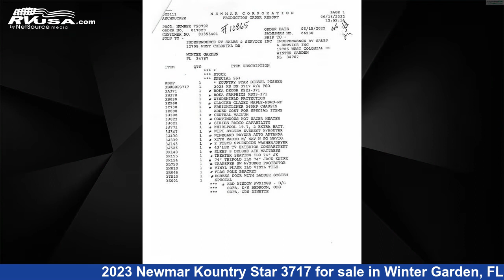Amazing 2023 Newmar Kountry Star 3717 Class A RV For Sale in Winter Garden, FL | RVUSA.com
This 2023 Newmar Kountry Star 3717 is a Class A RV. It is located in Winter Garden, FL 34787 and is offered for sale by Independence RV Sales. This New Newmar Is 37' 10" in length and features 3 slideouts, a Roka Decor | Glacier Glazed Maple Hardwood-MF interior, sleeps 2, Auxiliary Battery, Smoke Detector, TV Antenna, Awning, Skylight, TV, External Shower, Stove Top Burner, CO Detector, LP Detector, and 105 gal fresh water capacity. The floorplan layout of this Class A features Front Entertainment, Front Living Area, Mid Kitchen, Outdoor Entertainment, Rear Bath, Rear Bedroom, Rear Entertainment. This 2023 Newmar Kountry Star 3717 is built on a Freightliner XC-Series chassis and is powered by a Cummins engine.

Independence RV Sales is a dealer for brands like: Newmar and offers the following rv services: Parts/Accessories, Service. They stock rv types such as: Class A, Class C, Diesel Pusher, Fifth Wheel, Travel Trailer. For more information and pricing on this unit, To see all units available for sale by Independence RV Sales,